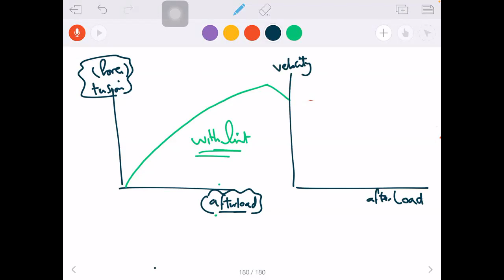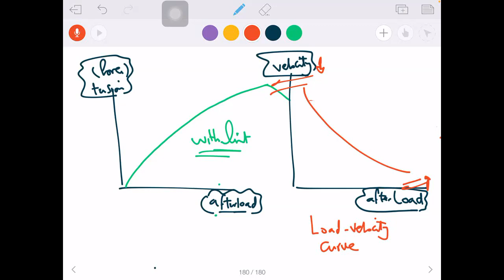7. physiology cardiac properties contractility 2